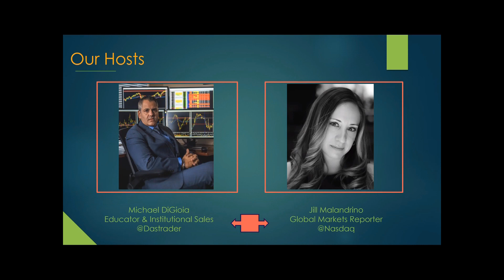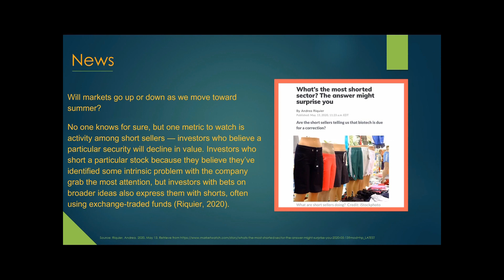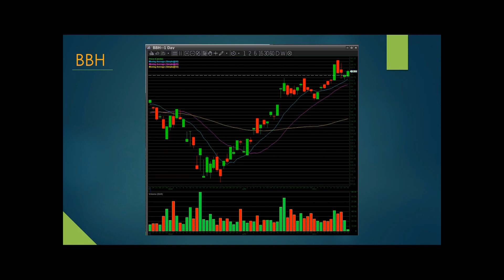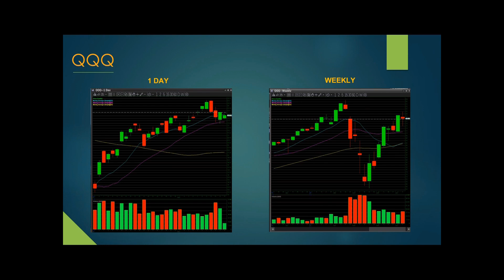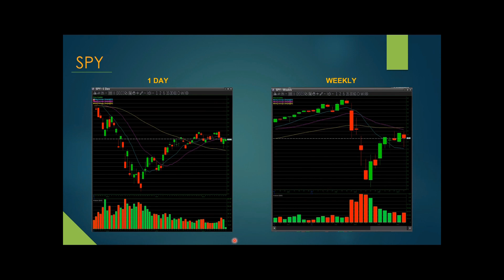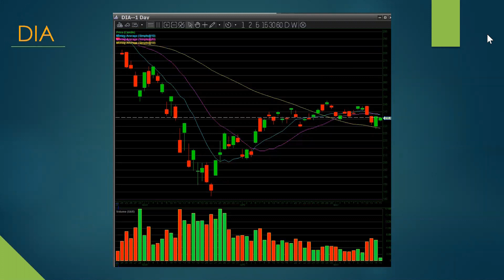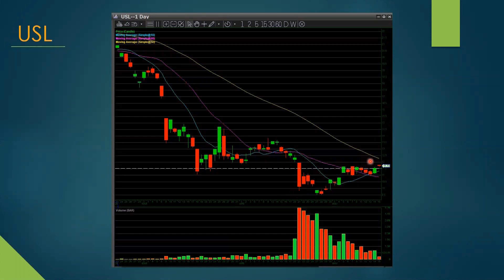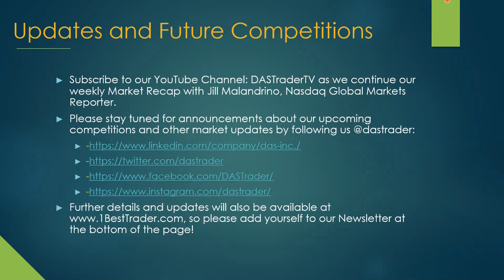Market Recap - Weekly Market Discussion with Jill Malandrino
Join us on Friday, 5/15/20 at 4:15 pm ET for our weekly Market Recap session. Mike from DASTrader.com will discuss everything going on in the markets the week of May 11- May 15. stocks markets daytrader trader dastraderpro activetrader $SPX $NDX $DJI